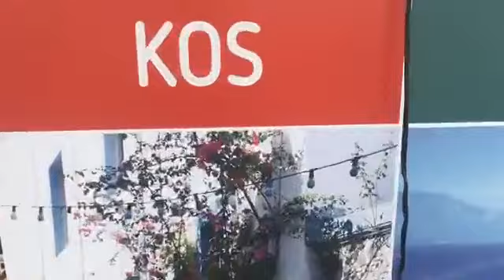Leaving Turkey on boat to Kos Greece